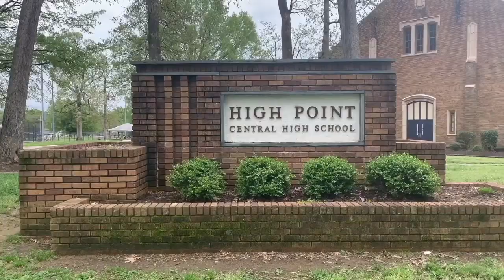Carolyn x Bokota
Introducing Bokota AKA South Bo. His Debut Single "Carolyn" Off Of The Regulate Ep. Shot By "DDOBS". Checkout More On Instagram @spacewave_sxd @spacewave_media & @sxd_clothing2019